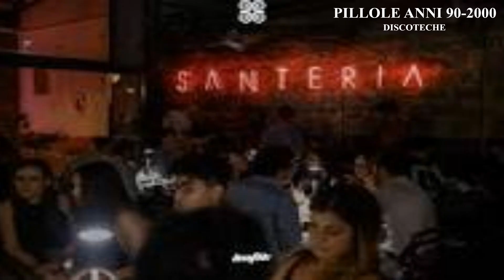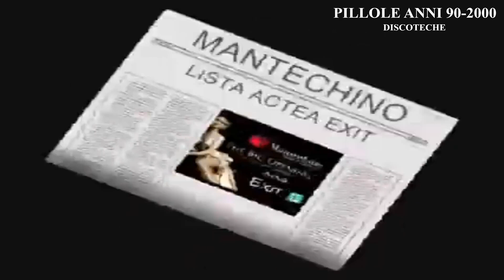PILLOLE ANNI 90-2000 (DISCOTECHE): Discoteca Manteca, Mantechino, Mirò (Catania) e Discopub Santeria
Benvenuti nello spazio "Pillole anni 90-2000" dove ogni mercoledì vi racconterò com'era la musica, le radio, le classifiche, le compilation e i programmi TV musicali degli anni 90-2000.

Oggi, per lo spazio dedicato alle discoteche, su richiesta di Seya Ct, vi parlerò di com'erano e la storia della discoteca Manteca e Mantechino (Catania) il cui proprietario era lo stesso del Banacher (potete rivedere il video sul Banacher qui Mirò (Catania) e del Discopub Santeria (Catania).

Vi racconterò un po' la storia e le emozioni descritte in un blog; come sempre poi vi farò vedere anche contributi video (spezzoni di alcune serate e aftermovie).

0:00 - 0:16: Intro
0:16 - 0:24: Sigla Pillole Anni 90-2000
0:24 - 0:43: Discopub Santeria
0:43 - 4:38: Discoteca Manteca e Mantechino
4:38 - 12:13: Discoteca Mirò
12:13 - 12:44: Saluti finali

Contributi video:

Luigi Zimmitti: “Titanium Luigi Zimmitti Cover Sax David Guetta Dubai (Live Contest Version) Discoteca Mirò Catania”

Se avete qualche ricordo legato a queste discoteche, o delle integrazioni/correttivi, scrivetelo nei commenti :)

Ringrazio Seya Ct per la richiesta.

Se avete delle richieste su delle discoteche di cui parlare, fatemelo sapere nei commenti.

Se vi è piaciuto il video mettete "mi piace".